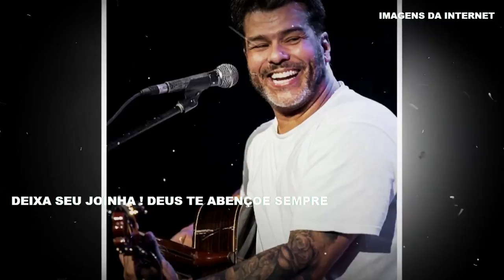PERDEMOS HOJE GRANDE NOME NA TV LUTO...COMUNICADO DO ATOR DE SUCESSO MAURICIO MATTAR AOS 56 ANOS !!